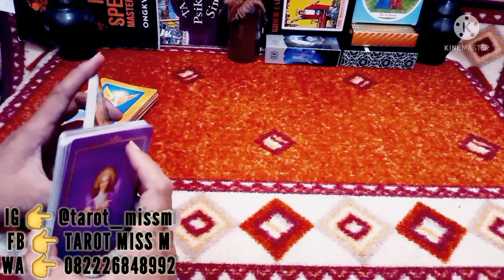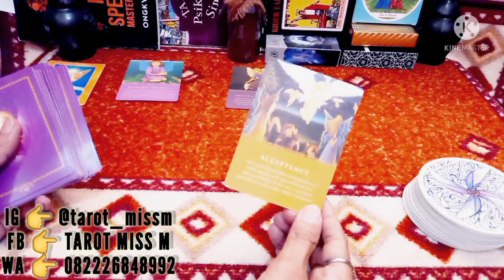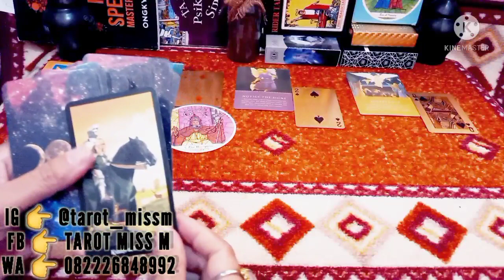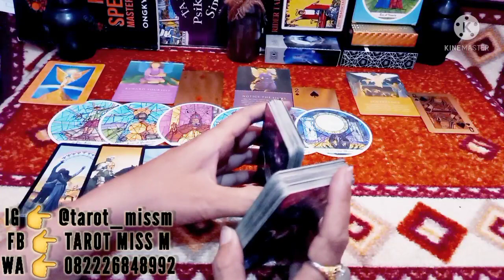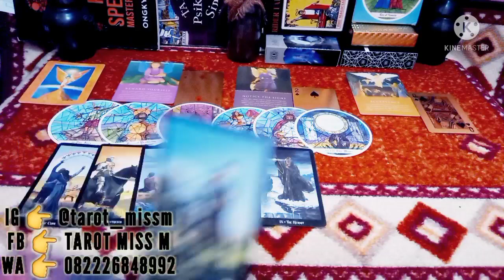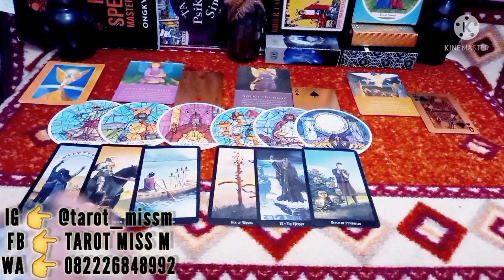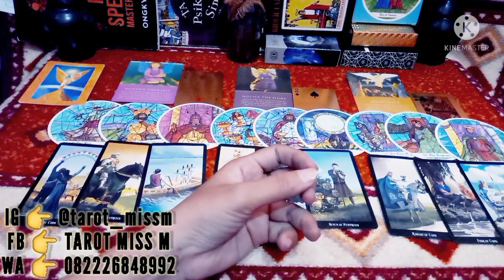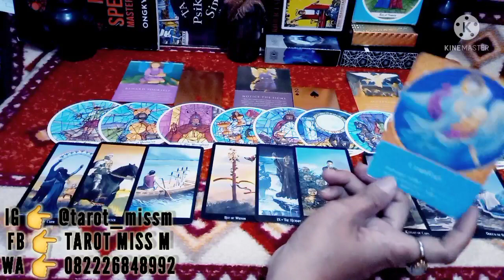LIBRA Oktober 2021 KARIR CINTA UANG ( Detail )💌 Tarot General Reading Zodiak Libra Oktober 2021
Karir cinta keuangan zodiak libra bulan oktober 2021

Jangan lupa :
• Tonton sampai selesai